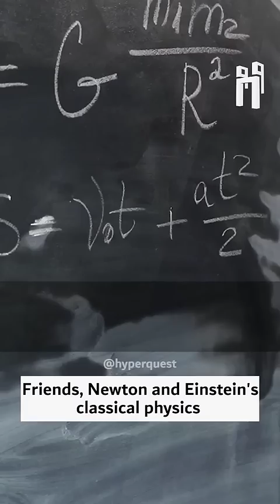Why Europe started reading Vedanta? 🕉️⚛️